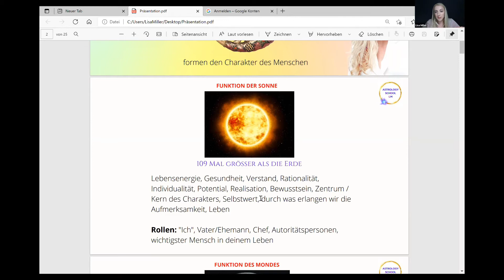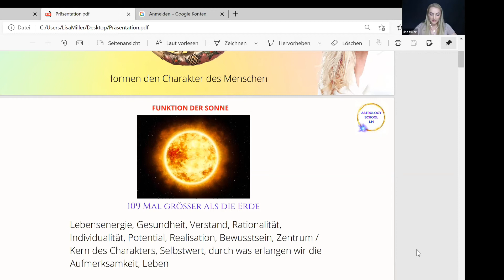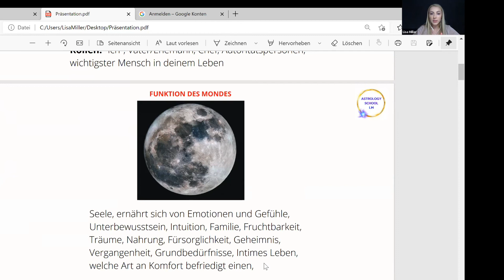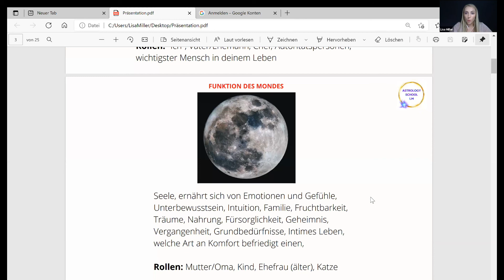Funktion von Sonne und Mond in Sternzeichen - ATROLOGIE FÜR ANFÄNGER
Möchtest du Astrologie tiefer erlernen und an einem Kurs "Astropsychologie" teilnehmen?

Willst du neue Posts und astrologische Ereignisse und Prognose als erster erfahren?

🛎Online Kurs "Lenormand kartenkurs Tarot" - jederzeit möglich zu starten, flexible Zeiteinteilung oder START 1.07 in Gruppe.

Lisa